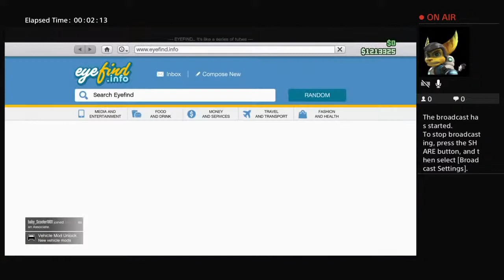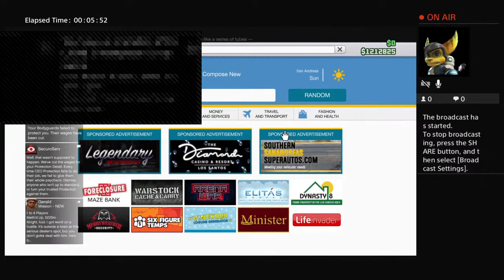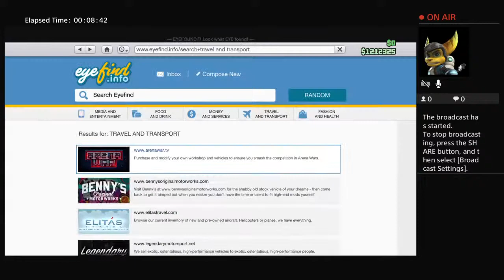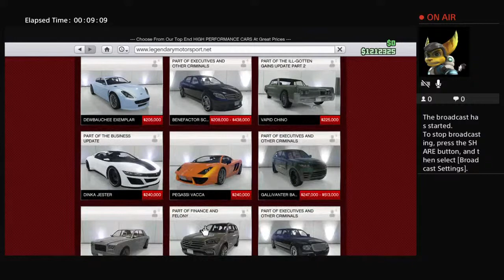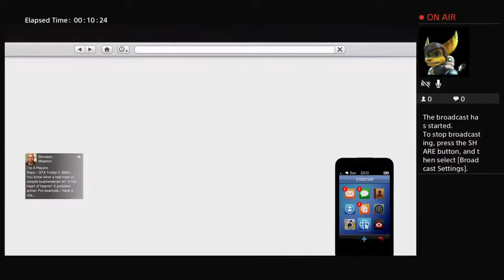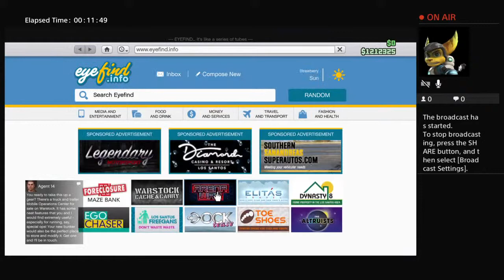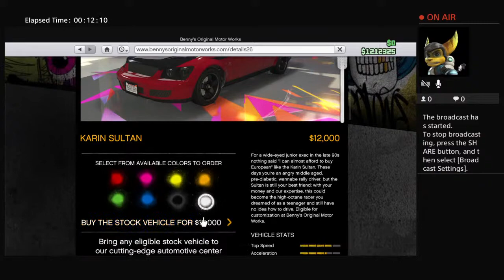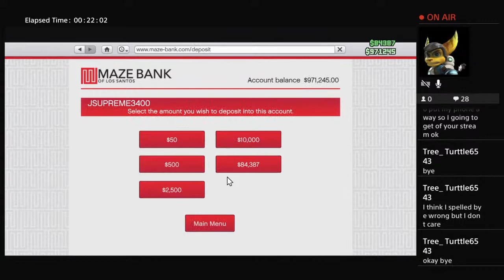Gta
Franky perez